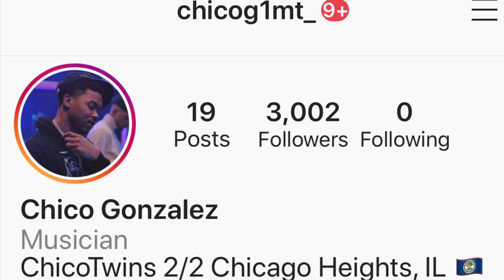I Came To Buy Basketballs and Left With All Of This Because of Baby Chico G